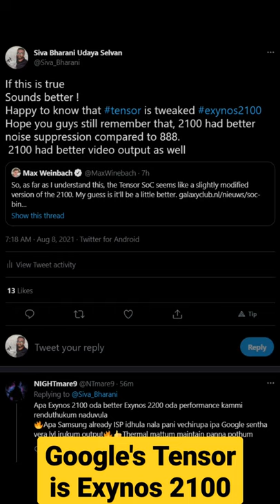Exynos 2100 is Google's Tensor !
Honor Watch Magic 2

Galaxy Watch LTE

boAt Stone 1200 14W Bluetooth Speaker
Mivi Roam 2 Wireless Bluetooth Speaker 5W
Mivi Play Bluetooth Speaker with 12 Hours Playtime
Mi Outdoor Bluetooth Speaker (5W) Upto 20 Hours

Realme 7 Pro
Realme X2 Pro
iQoo Z3

Mi band 5

OnePlus band

Amazfit GTS 2 Mini

Amazfit BIP U Pro for RS 4699

Trex pro

Amazfit BIP U

Amazfit GTR 2

Amazfit GTS2e

Samsung Galaxy watch LTE

Samsung watch active 2

Samsung watch active 3

Garmin forerunner

Garmin venu SQ

Apple watch SE 40mm

Apple watch SE 44mm

Take a look at this APPLE Watch Series 3 GPS - 38 mm Space Grey Aluminium Case with Black Sport Band on Flipkart

 Take a look at this APPLE Watch Series 3 GPS - 42 mm Space Grey Aluminium Case with Black Sport Band on Flipkart

Cosmic Lynx 29t with 21 gear and disc

Hero Sprint Howler 29t

Hero Sprint Howler 29t 21 speed model

speaker cycle light

Best Buy links are given below:
Schrodinger15 10088 VEEBO USB

Rechargeable Combo Bicycle Front Headlight Head Tail Light
Uniavo USB Rechargeable Waterproof Cycle Light

Bulfyss Combo of Rechargeable Bike Front Horn and Light
VICTGOAL USB Rechargeable Bicycle Light Set 400 Lumen